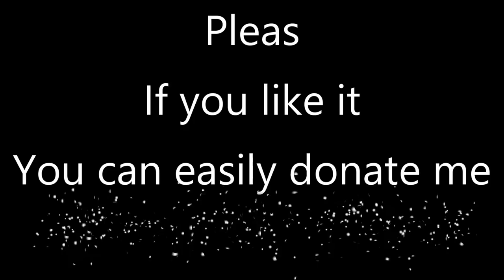My 1st ride with ActionCam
This is my 1st ride with brand new Sony ActionCam HDR-AS20 mounted on handlebar.